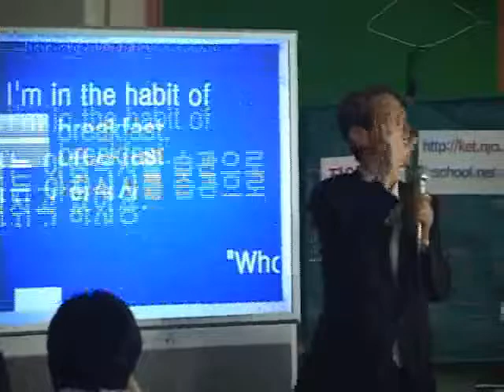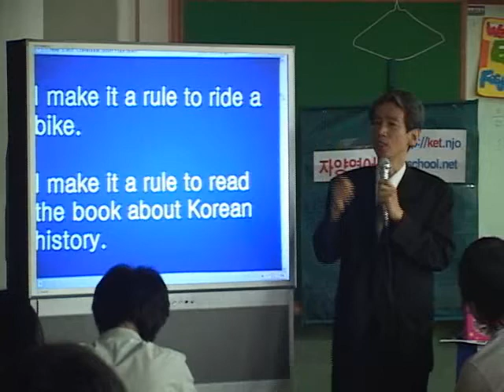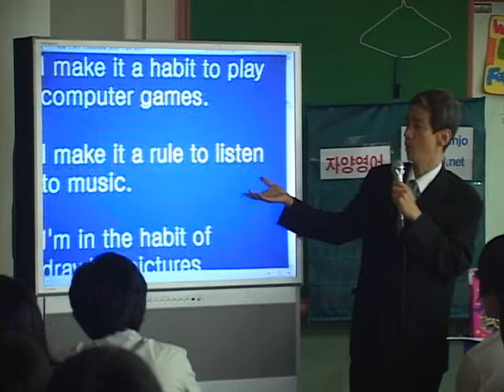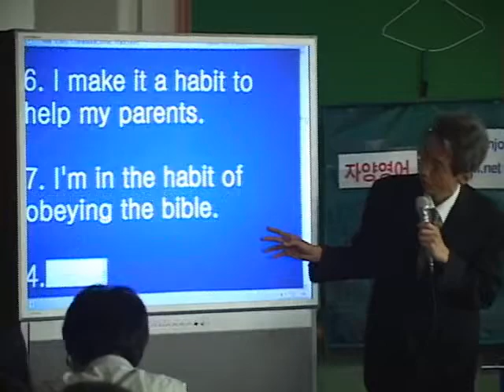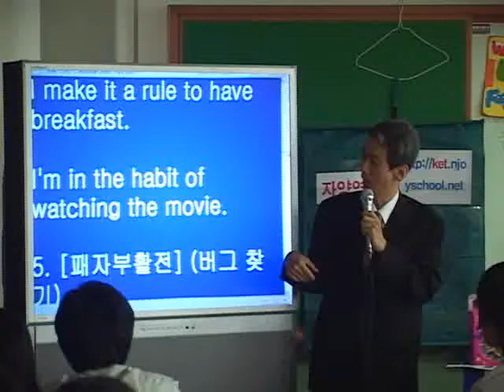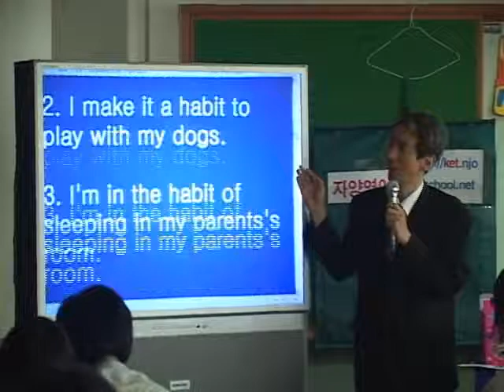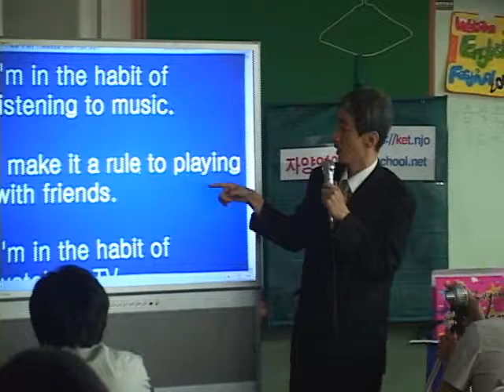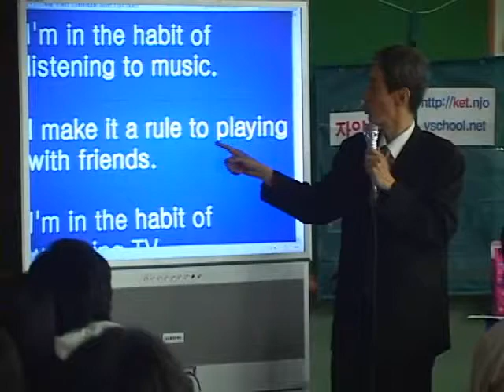영어회화 수업공개 guess who 게임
2007년 자양고